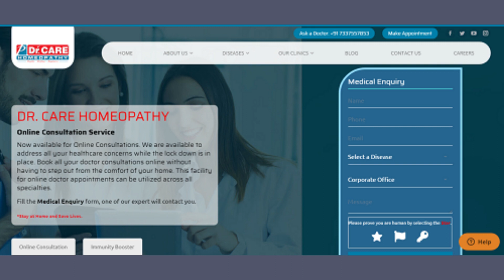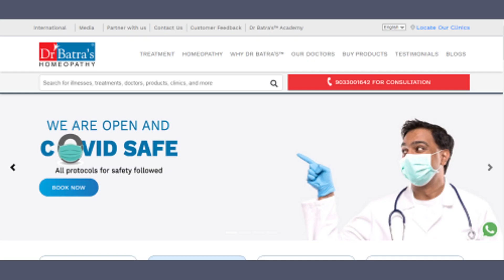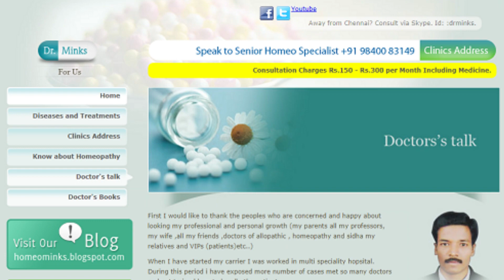Top 10 Homeopathy Doctors in Chennai | चेन्नई के प्रशिद्ध होमियोपैथी डॉक्टर्स